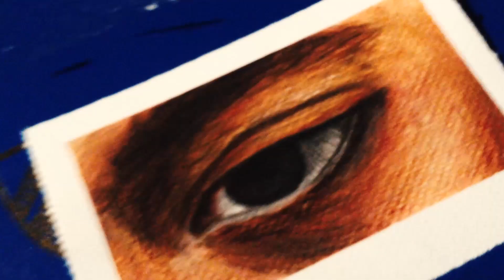Watercolor+ColorPencil Painting "Eye" ( The Magic Of Art )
This is my First YouTube Content hope you guys like it!!

Materials:
Faber-Castell Classic Colour Pencils
Simbalion Watercolour